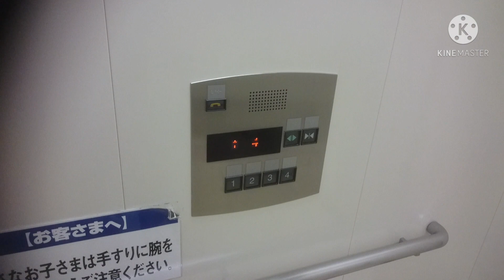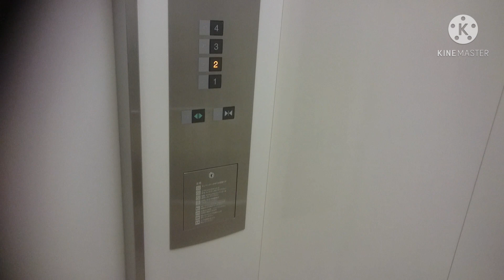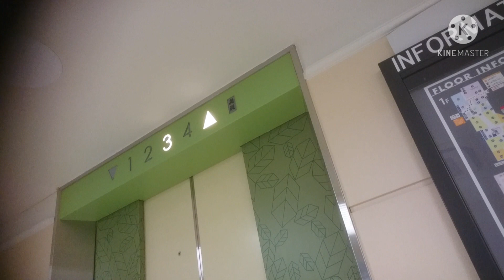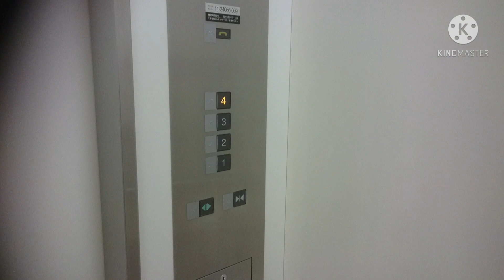三菱エレベーター イオンモール与野 リーフコート側EV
イオンモール与野のリーフコート側エレベーター です。

It is a Mitsubishi Electric Elevator of AEON MALL YONO,Chuo Ward,Saitama City,Saitama Pref in Japan.

旧称は「イオン与野ショッピングセンター」で5階建てのモール型ショッピングセンターです。最寄り駅はJR埼京線の北与野駅で、そこから徒歩だと約15分です。
エレベーターは3箇所設置されてるが、全て同じ内装意匠の三菱製です。
この動画のはリーフコート側エレベーターで、こちらは一番少ない2基のみ設置されており、地下と5階と屋上へは行きません。
カゴ外乗り場は行灯式のインジケーターだが、他の2箇所と違いホールランタンが設置されていません。
車椅子操作盤は全基に設置されてるが、サブ操作盤として設置されており、呼びボタンは通常仕様のみしか設置されていません。

メーカー：三菱
機種：エレパック系アクセルアイ
駆動方式：ロープ式
運転形式：群管理運転
設置台数：2基
音声案内：○
車椅子操作盤：○(サブ操作盤として)
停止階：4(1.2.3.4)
定員：24名
積載：1600kg
設置年：2004年(平成16年)
撮影地：埼玉県さいたま市中央区　イオンモール与野

Manufacturer:Mitsubishi Electric
Drive system:Rope type
Mode of operation:Group management operation
Number of installed:2
Announce:○
Wheelchair control panel:○
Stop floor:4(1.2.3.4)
Capacity:24
Loading:1600kg
Installation year:2004